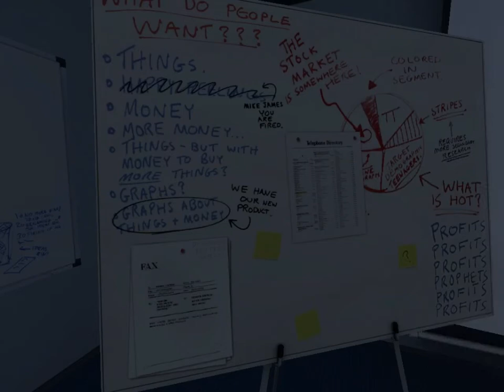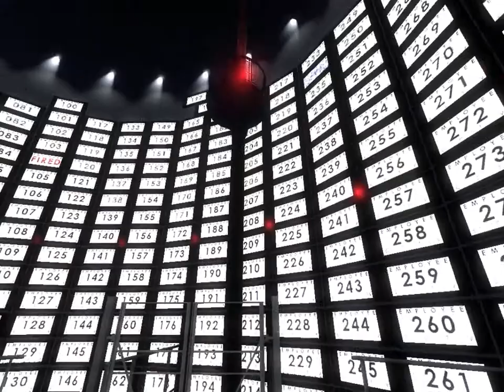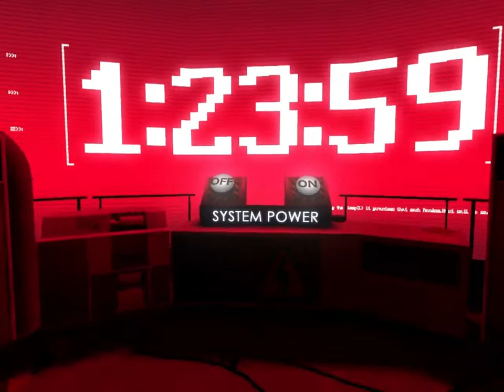The Stanley Parable | Episode 1 | Wrong Button!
Welcome to a quick series, The Stanley Parable, a story based game, all about the delivery, not the gameplay! I'm really excited to see where this goes!

Channel art is made by Me :D
And intro by Cero:
Check them out!

Hope you enjoyed! Please comment or email any suggestions!